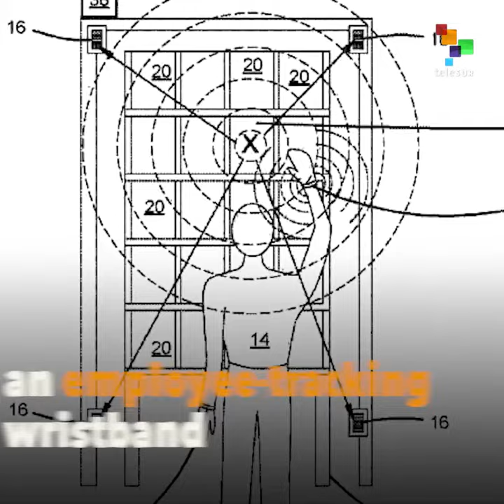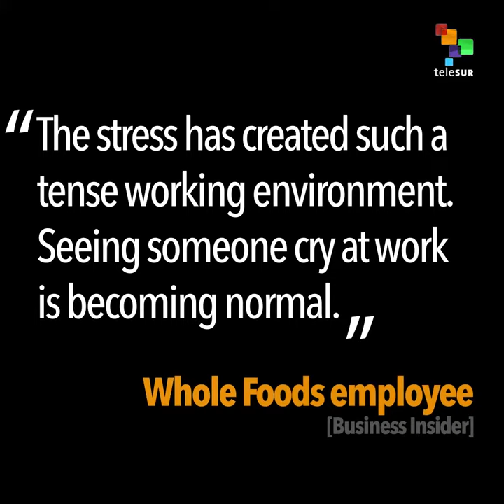Amazon: Bleeding Its Workers Dry